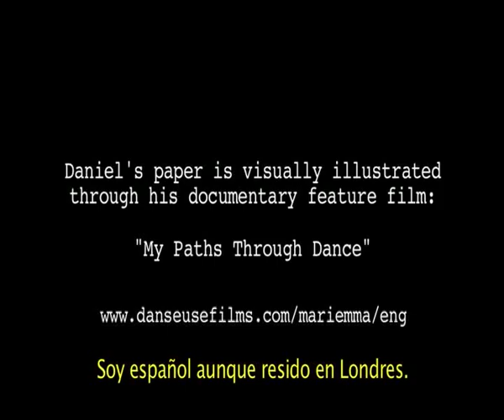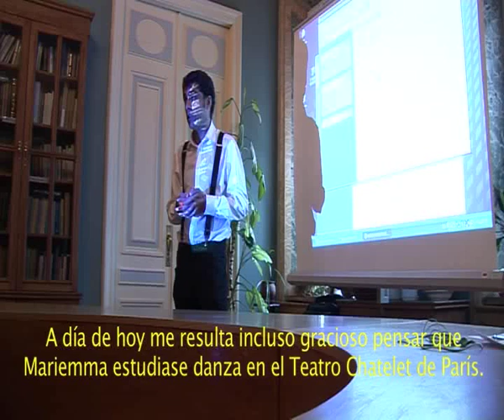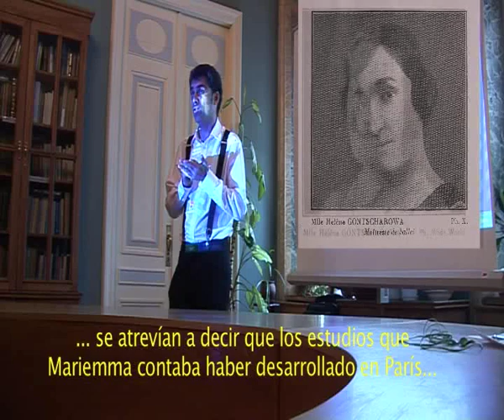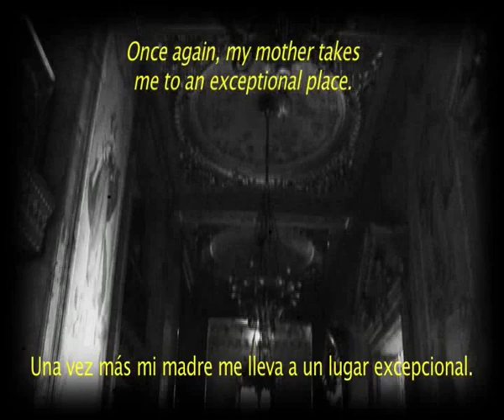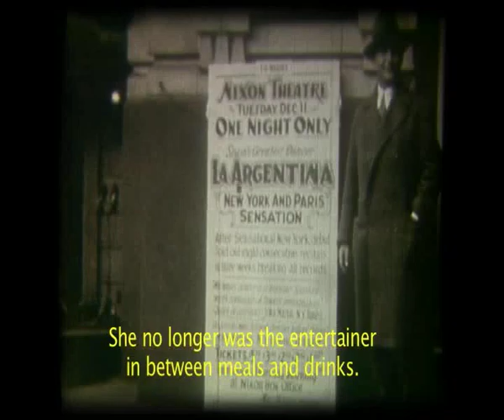I Flamenco Conference in Moscow (Part 1)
I Flamenco Conference held at the State School of the Arts of Moscow, 16th & 17th May 2011.

Paper entitled: "The importance of Ballet in a good Spanish Dance performer", delivered by Daniel G. Cabrero (Screenwriter, Film Director & Producer, and Historical Dance Scholar & Public Speaker).

Illustrated using imagery from Documentary Film "My Paths Through Dance".